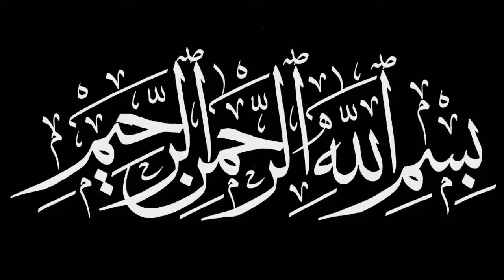Shinwari Chicken Karahi |Recipe